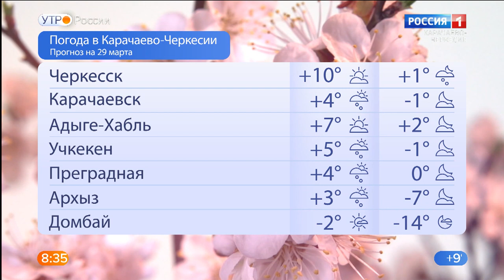Утро России. Карачаево-Черкесия 29.03.2021